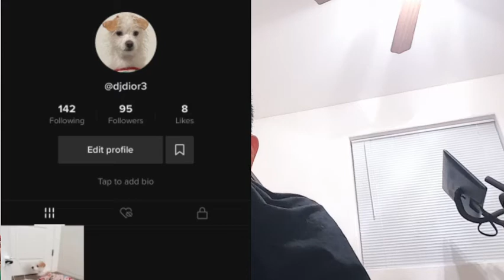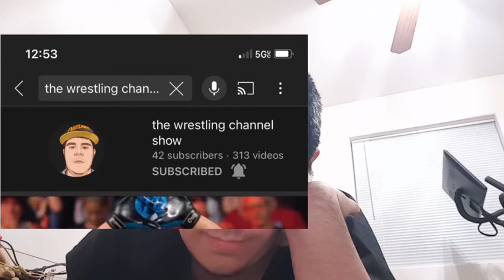Part 69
169